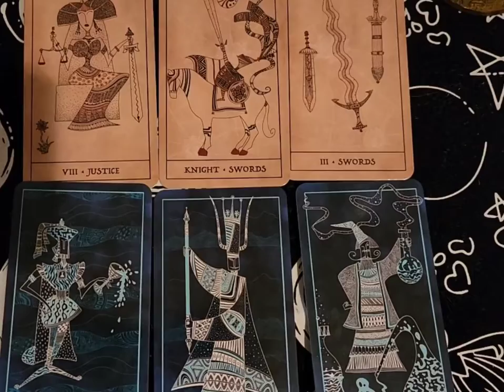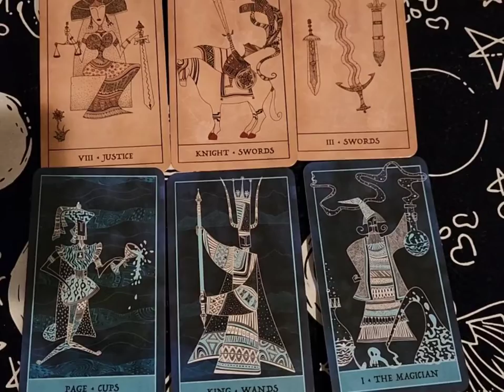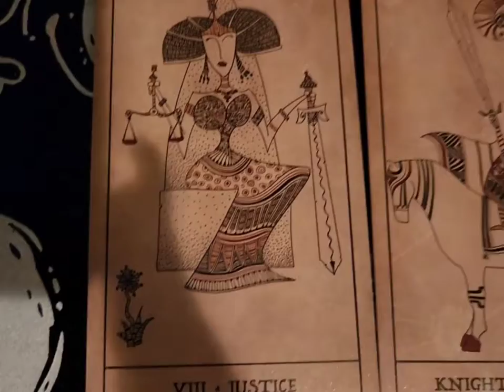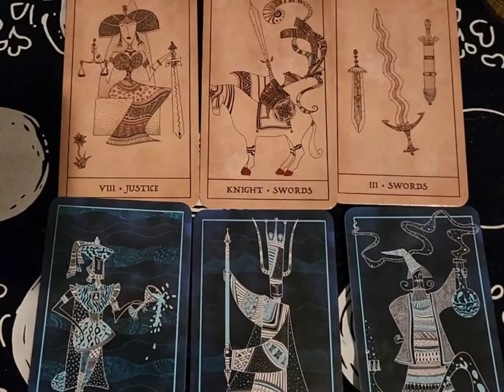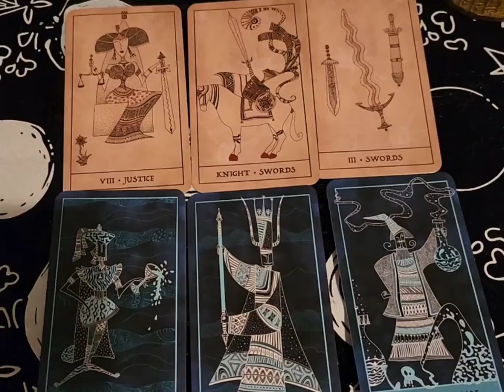TAURUS ♉︎!!!! YOUR WHENEVER YOU 👁️/👂 THIS READING!!!!!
HI BULLS ♉︎!

THIS IS YOUR "WHENEVER YOU SEE/HEAR TAROT READING!!!"

YOURS TRULY,
 👁️ MILADY  👁️